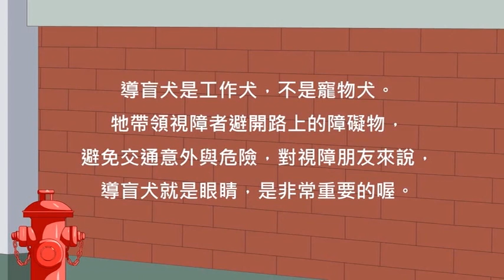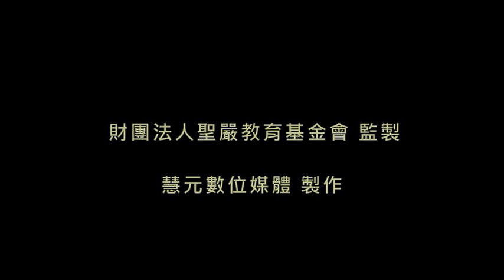心靈環保 兒童生活教育動畫卡通3 D1-2 法鼓山 財團法人聖嚴教育基金會 提昇人的品質 建設人間淨土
「心靈環保」的意思是指對環境衛生的保護，以及人類生存空間的維護。因為環境的污染是由人造成的，不但污染物質環境更是污染精神環境。
因此，我們討論環境的污染，就必須從根源著手，也就是要從「心靈」開始。

「心靈環保」指出了什麼是人正確的價值觀念，說明人生的責任是盡職盡分，人的功能是從奉獻中成長，人的意義是隨時消融自我而經常喜悅自在，人的生命是融入無限的時空而又超越無限的時空。
如果這些我們都清楚了，就不會茫然無序、空虛無聊。正確的人生觀與良好的品格需要從小培養。本會承各界人士傾囊捐助，敬將 聖嚴師父所倡導的「心靈環保」內容製作成動畫DVD，希望透過動畫活潑生動的演出，讓孩子們能瞭解「心靈環保」的意義，並能從生活中實踐，讓我們的社會重新回後單純有禮、人心向善的美好境界。

財團法人聖嚴教育基金會

1. 郵政劃撥方式
郵政劃撥帳號︰19960123
戶名︰財團法人聖嚴教育基金會

2.國內電匯方式
銀行名稱︰台灣銀行/仁愛分行
銀行代號︰004
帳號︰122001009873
(匯款後，敬請將匯款單傳真至本會)

地址︰基隆市七堵區南興路148號

300新竹市北區北大路346號13F之1